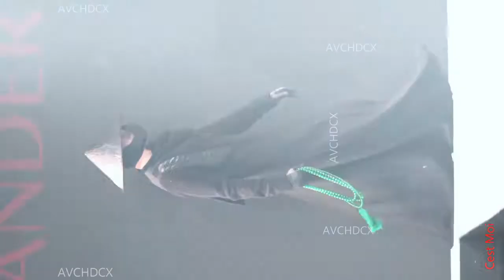𝐴𝑙𝑒𝑥𝑎𝑛𝑑𝑒𝑟 𝐾𝑖𝑛𝑔 𝐶ℎ𝑒𝑛 𝐴𝑆𝐼𝐴 𝑅𝐸𝑀𝐼𝑋 𝑇𝑎𝑖𝑝𝑒𝑖 𝐼𝑁 𝑆𝑡𝑦𝑙𝑒 2017 𝐾𝑟𝑜𝑒𝑛𝑒𝑛'𝑠 𝐿𝑖𝑒𝑑